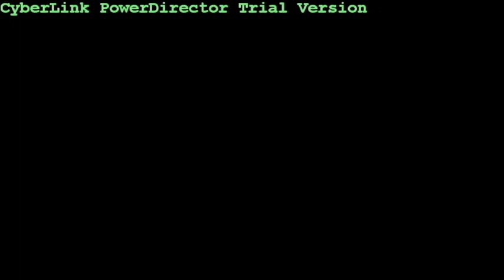Lap1 Fountain HS Corcs 2013( Explicit Language)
1st lap of CORCS Fountain Hare Scramble C Class. I placed 13th in my class and 60 something overall! My 2nd race ever and I did better this one than the first.

Parmalee Musta had a good time
Outta get me GNR
Possum Kingdom the Toadies
Fastway Say what you will